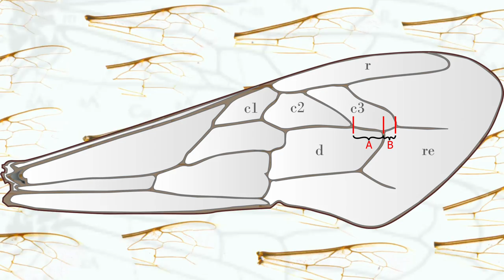Trântor Ep6 Cum funcționează Zone specifice de adunare a trântorilor DCA?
Trântor  Ep6 Cum funcționează Zone specifice de  adunare a trântorilor  DCA(Drone Congregation Areas)?